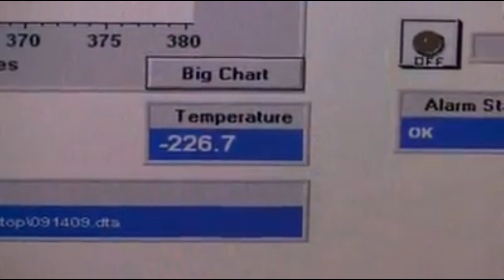Greg Vail Cryogenic Saxophone Treatment/Rus translate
Грег Вейл Криогенная обработка саксофона/Русский перевод